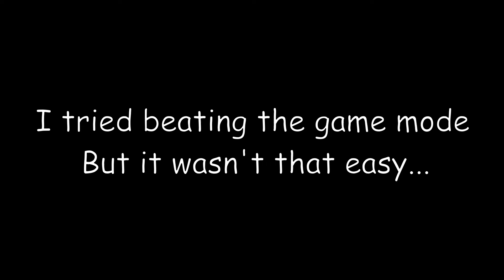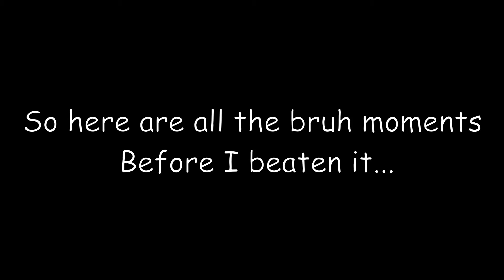This Game Mode is INSANE! | Fish Game (Roblox)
About Channel
This channel is PG-13 meaning their might be swearing in the videos.

Social information

Roblox information

Sorry for the video not being better then my others. I rushed it because the day it's posted is my birthday.